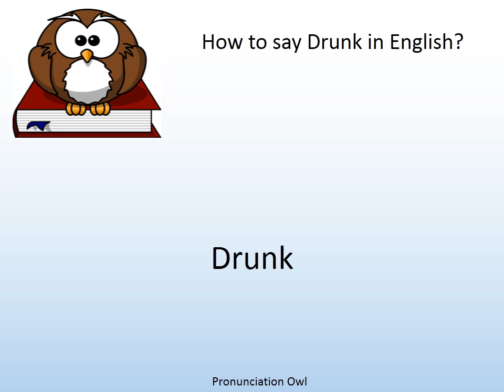How to say Drunk in English? - Pronunciation Owl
How to say Drunk in English? Learn the pronunciation of Drunk!